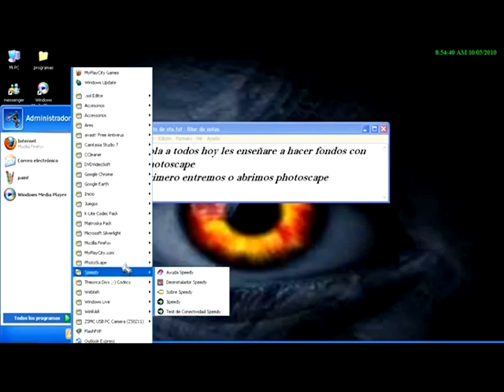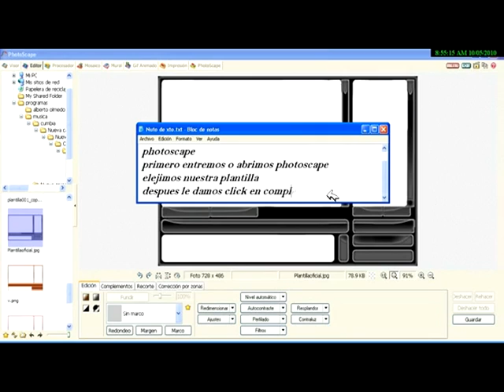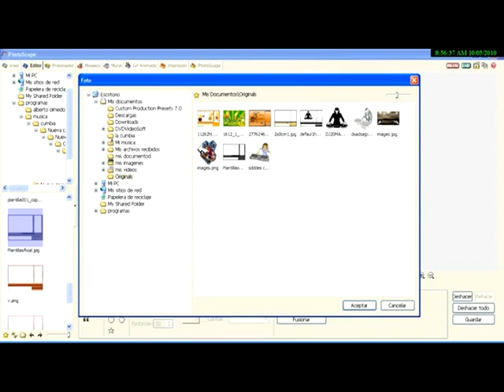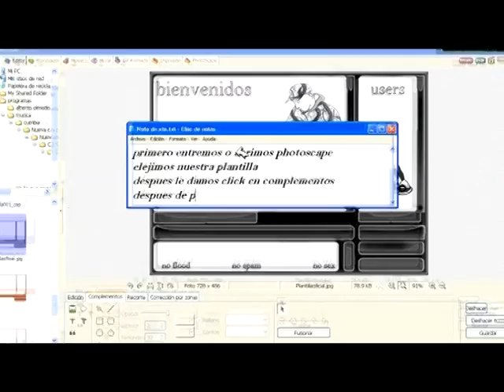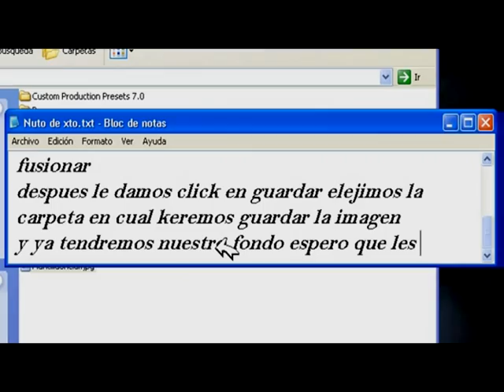Como crear Wallpaper con Photoscape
Mediante este excelente vídeo podrás crear excelentes fondos para usar en tu ordenador.